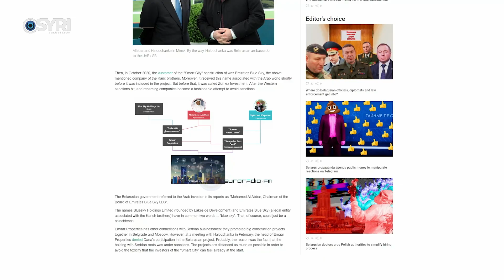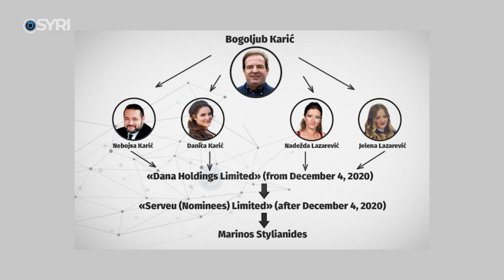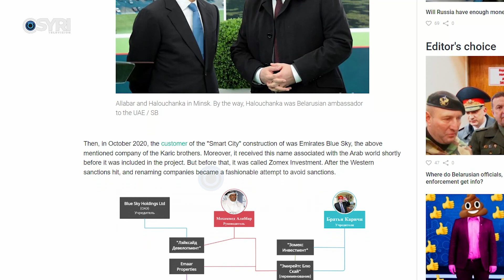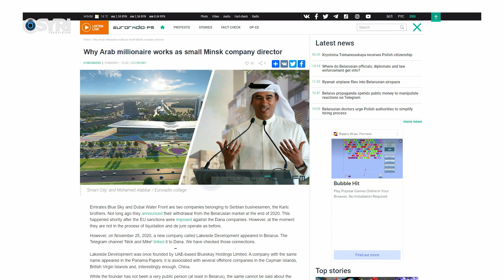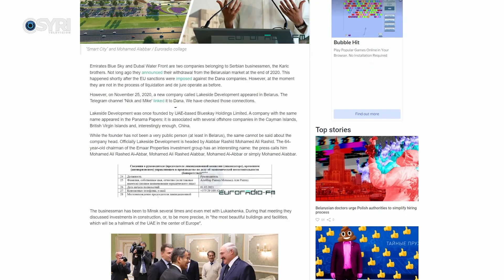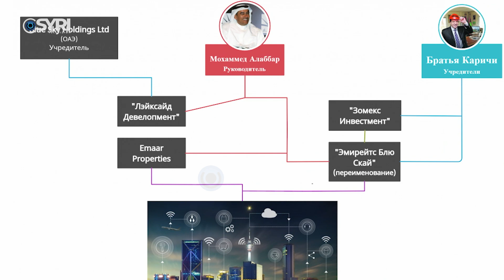Bashkëpunimi serbo-arab në Portin e Durrësit, rasti i ngjashëm në Minskun e Lukashenkos